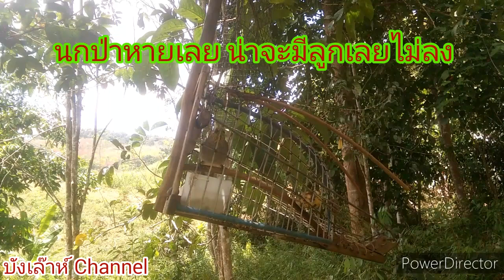ต่อนกดอกแตงเจ้าเพชร# Ep1. เข้าป่าครั้งแรกถือว่าผ่าน!!!Burung merbah lekir bay hoach thom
เจ้าเพรช นกต่อใหม่ถือว่าผ่านกับการเข้าป่าครั้งแรก ฝากกดติดตาม กดไลค์ กดแชร์ ขอบคุณสำหรับการรับชม และติดตาม